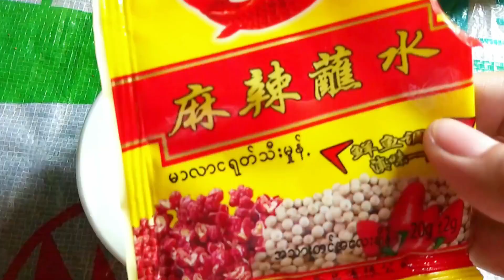လႄႇႁႃသွၵ်ႈၵိၼ်မၢၵ်ႇမႆႉၼႂ်းသူၼ်ဝၢၼ်ႈၼွၵ်ႈ@Home fruit Tour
🙏မႂ်ႇသုင်ၶႃႈ🙏
မိူဝ်ႈၼႆႉ သႅင်လၢဝ်ၼူၼ်း တေမႃးဢွၼ်ပီႈၼွင်ႉႁဝ်းၶဝ် ၵႂႃႇလႄႇတူၺ်းၼႂ်းသူၼ်လႄႈ
ၵႂႃႇလႄႇႁႃသွၵ်ႈဝႃႈ တီႈၼႂ်းသူၼ်ဝၢၼ်ႈၼွၵ်ႈဢွၼ်ႇႁဝ်းၼႆႉ
🥭🍋🍌 တေမီးမၢၵ်ႇသင်ၵိၼ်ၼႆၶႃႈၼေႃ
ၽိတ်ႈႁပ်ႉထိုင်ၵေႃႉႁၵ်ႉလိၵ်ႈတႆးႁဝ်းၶဝ် မႃးၵိၼ်ၸွမ်းၵၼ်ၶႃႈ 😍

🙏မိုင်ဆုန်ခ🙏
ဒီနေ့မှာတော့ ဆိုင်လောဝ်နွန်းက ဆားငရုပ်သီးမုန့်တစ်ခွက်ယူပြီးတော့ ခြံမှာ ဘာအသီးတွေရှိသလဲဆိုတာ သွားရှာစားမယ်
ရှမ်းစာပေချစ်သူအားလုံးကိုလည်း ဖိတ်ခေါ်ပါတယ်နော် 😍